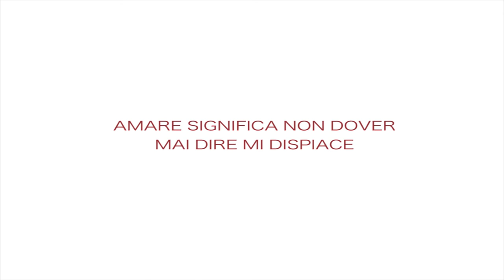Trailer Love story - le anteprime 2016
Il trailer ufficiale di Love story il musical. Da settembre 2016 a teatro.